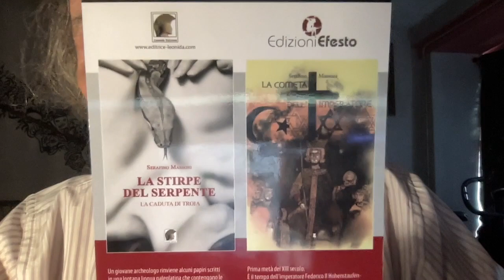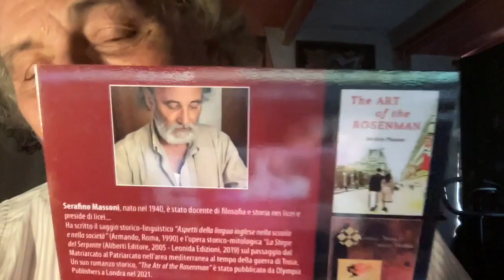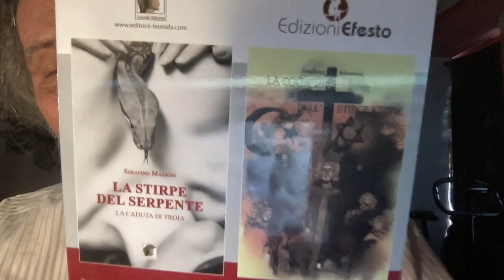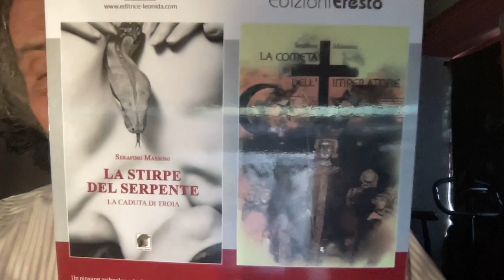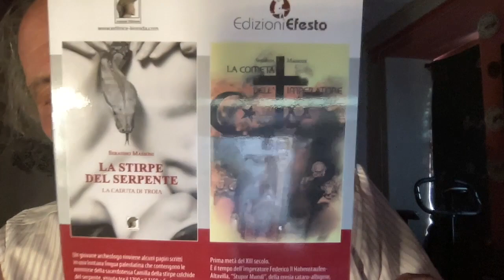Giorgia Meloni ancella di Joe Biden